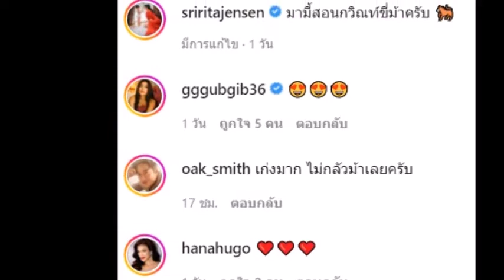ล่าสุด แด๊ดดี้มามี้แซ่บกรณ์-ริต้าโชว์หุ่นเซี๊ยะ แผ่นหลังขาวๆพาน้องกวินท์ขี่ม้า#ข่าวบันเทิง#ข่าวดารา